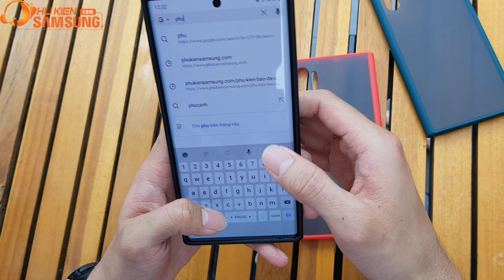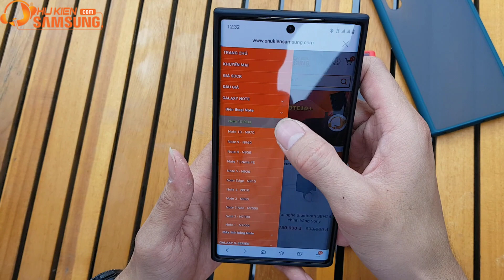Giới thiệu ốp lưng viền màu Likgus Samsung Note 10 Plus chính hãng giá rẻ tại Hà Nội - Tphcm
Mua ngay ốp lưng viền màu Likgus Samsung Note 10 Plus tại phukiensamsung.com thiết kế siêu đẹp, bảo vệ tốt, giá rẻ bất ngờ. Giao hàng và thu tiền toàn quốc,
Link mua sản phẩm:
[ Hashtag ]
[ INBOX ]
Mua hàng trực tiếp FREESHIP :
► Lazada:
► Tiki:
Góp ý, khiếu nại ( 8H - 22H ): 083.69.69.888
CS1: Số 49 - Ngõ 131 Thái Hà - Đống Đa - Hà Nội